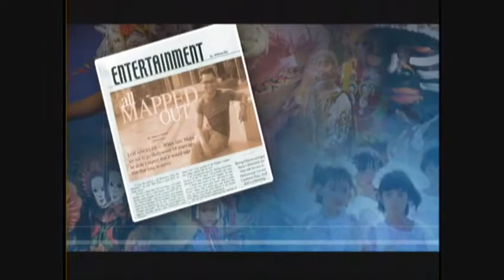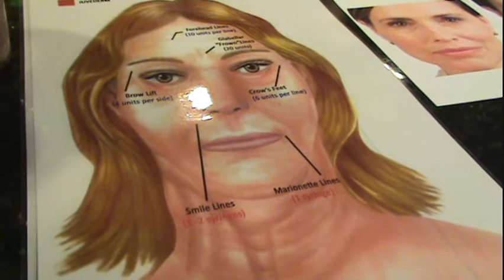Abellera Laser & Med Spa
The Abellera Laser & Med Spa opens its second location in San Jose.